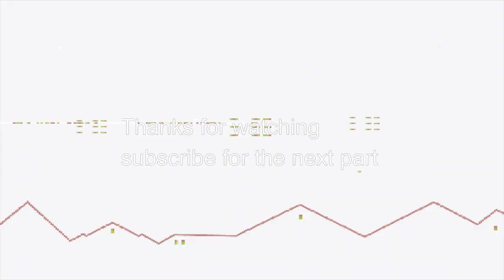Journey to Victory: Final Fantasy Remake Part 4 - The Exciting Conclusion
Join us on the thrilling conclusion of our Final Fantasy VII Remake journey in Part 4! Immerse yourself in the action-packed gameplay of this beloved action-adventure game as we dive deep into the world of Final Fantasy VII. Watch as we navigate through this epic remake without commentary, experiencing the excitement and challenges that await. Don't miss out on the epic conclusion of this unforgettable adventure!